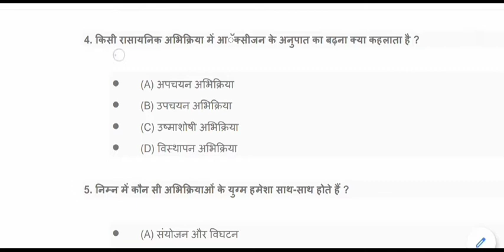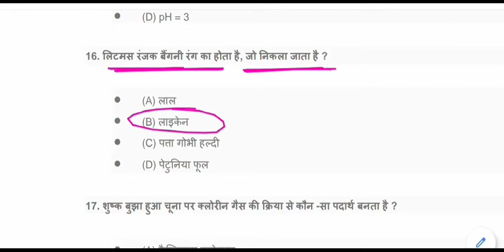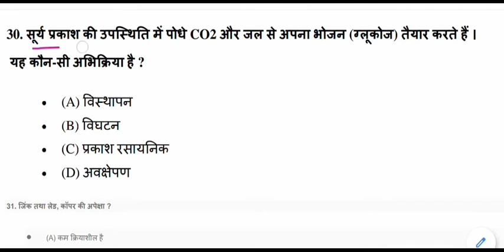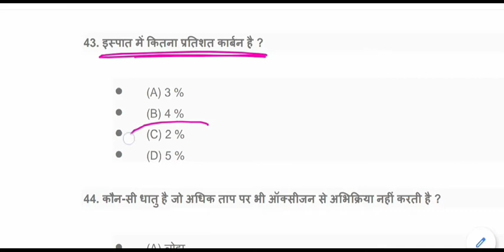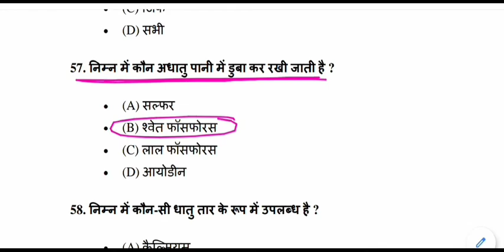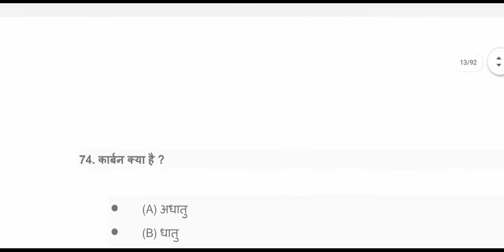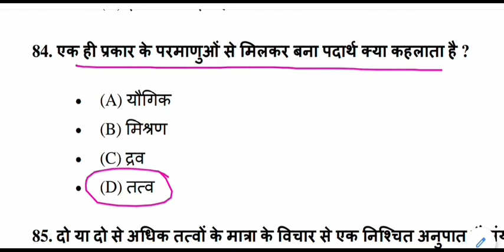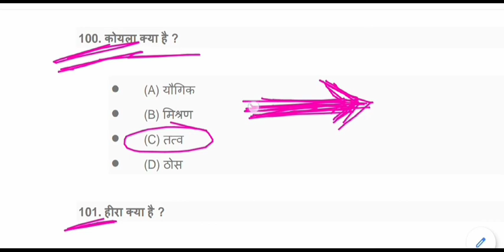CHEMISTRY GK || रसायन विज्ञान || CHEMISTRY questions and answers || Chemistry gk test - 1